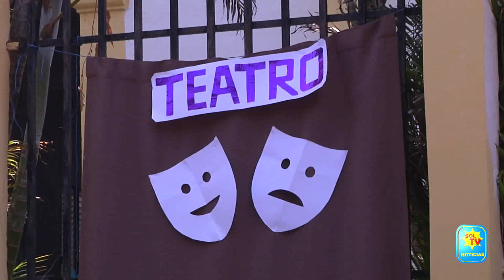REALIZAN FESTIVAL DEPORTIVO CULTURAL EN JOCOAITIQUE